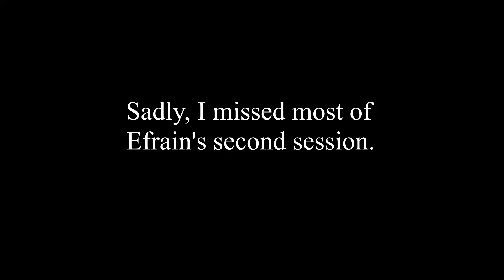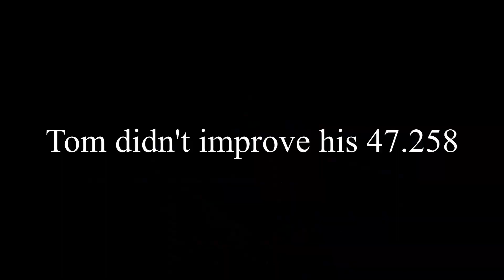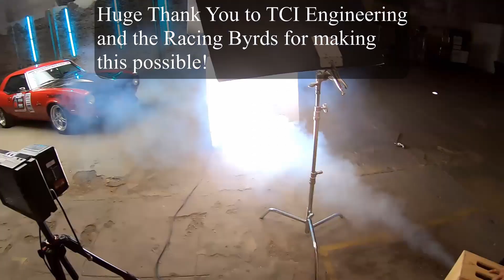EPIC BATTLE!!! - 67 Mustang vs 70 Camaro Pro Touring Autocross Showdown - Ep.25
The first TCI Engineering "shop car" autocross shootout to decide bragging rights between Ford and Chevy!  Both cars feature the full pro touring TCI Engineering suspension.

I was given the honor of driving Ed Moss's 1967 Mustang Fastback.  Powered by an all aluminum 427 windsor and backed by NASCAR 4 speed dog box (hence the clunks when shifted into first and the gear whine).  Efrain Diaz was handed the keys to ProjectRedDawn the 70 Camaro featuring a 427" LS7 Lingenfelter Motor.

Both cars were running 315/30/18 tires all the way around.

Check out the full video to see who wins!

Plus, can an old pro touring car take out Tom Kamman in well prepared C4 Corvette?  He got us Saturday, let’s see how day 2 goes.